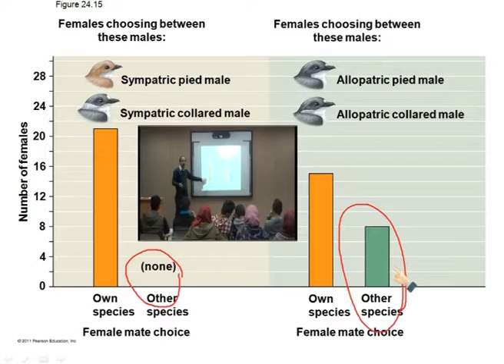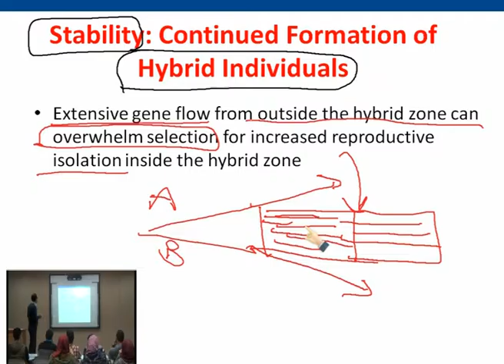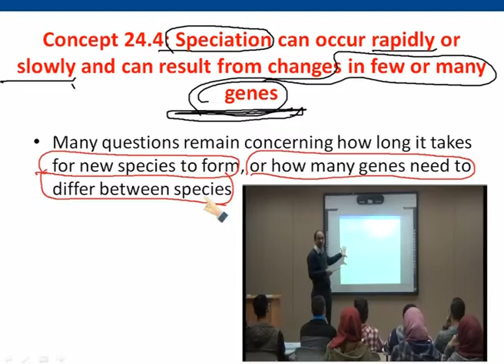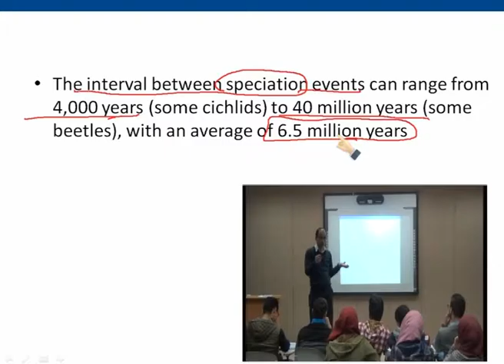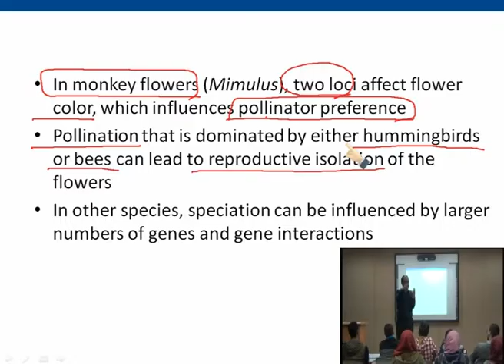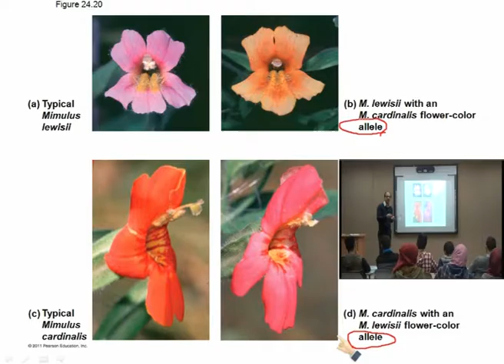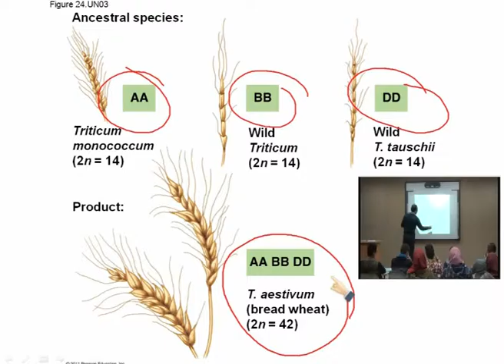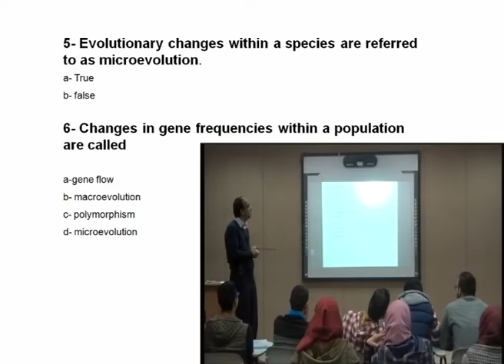Lecture (10) : The Origin of Species / Dr . Nasser Sholi